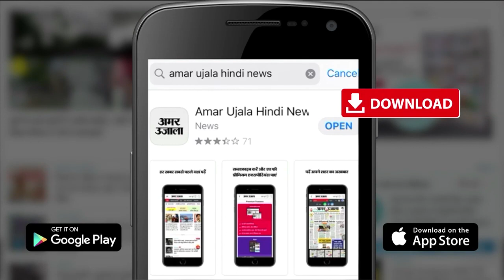Bharat Jodo Yatra: 'कभी हमारी बात नहीं रखते' Punjab में मीडिया पर बरसे Rahul Gandhi | Congress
Bharat Jodo Yatra: 'कभी हमारी बात नहीं रखते' Punjab में मीडिया पर बरसे Rahul Gandhi